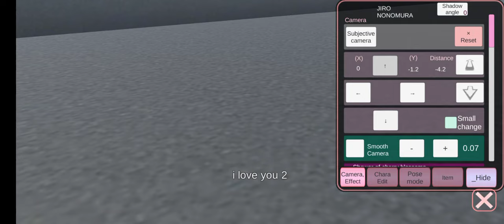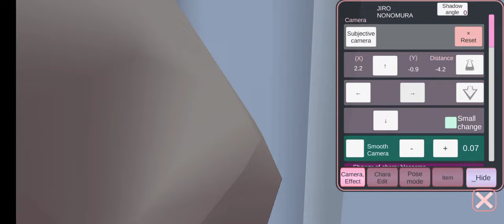Sakura school simulator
Sakura school